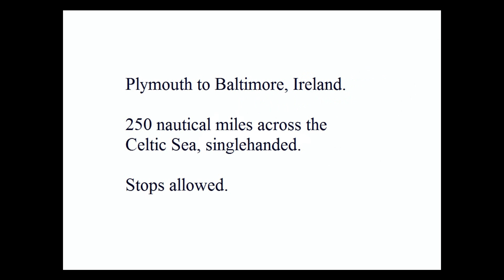Jester Baltimore Challenge 2015 - Teaser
Teaser for my video diary from the Jester Baltimore Challenge 2015, completed in my Hurley 22. Singlehanded from Plymouth to Baltimore, Ireland. (With a helping hand from the RNLI. Thanks guys.)

I know you might have had your own experience following my Jester Challenge, but I wanted to do a video that gave a view into my experience... I hope this gives an insight. It was a pretty bloody exhilarating 3 and a half days to Courtmacsherry.
More video to follow, with more on my decisions and mistakes.
x